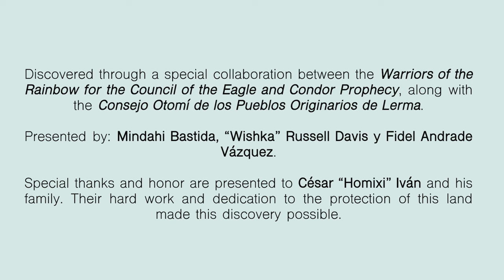Ancient Discovery - Lost City in Mexico. Giant Face/Hand in Cliff, Monuments, Pyramids, Caves, Etc.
The following message is an urgent call for help to protect an ancient archaeological site that we have uncovered. I speak on behalf of the newly formed Warriors of the Rainbow for the Council of Elders of the Eagle & Condor Prophecy and also the Consejo Otomí de los Pueblos Originarios. Please share this important message.

On October 14th, 2023, I, 'Wíshka' Russell Davis, as Ambassador/Special Advisor for the Council of Elders of the Eagle & Condor and Representative of the Warriors of the Rainbow, led the Sofía Expedición on ancestral Otomi-Toltec lands in the mountains outside of Lerma/Toluca, Mexico. We are proud to announce that, under the direction of Otomi-Toltec Ceremonial Master and Director of the Council of Elders, Dr. Mindahi Bastida, and with the help of the fine members of the Consejo Otomí de los Pueblos Originarios, led by Fidel Andrade Vázquez and guide/caretaker César "Homixi" Iván, we have discovered an ancient kingdom belonging to a highly advanced possibly lost civilization. Our discovery includes numerous sites- multiple underground temples, "Atlantean" style stone pillar/heads, caves, entrances, and a monumental sized indigenous face and hand carved into a cliffside overlooking a valley. What we have found is just the beginning. Please stay tuned for the release of more as we have a very mysterious site within the land that we are currently uncovering and may have ties to the lost continent of Mu.
As well, this is an urgent call for assistance. The Consejo Otomí de los Pueblos Originarios, Consejo Regional del Alto Lerma, Warriors of the Rainbow, and the Council of Elders of the Eagle & Condor need immediate help in protecting, studying, and uncovering this site. This can be in the form of volunteering services, making a donation, or by simply sharing our message. We will release more photos/footage shortly. The time of the Eagle and Condor is upon us and we are here to help reveal the secret knowledge of our past to heal the world.

Kjamadi.

El siguiente mensaje es un llamado urgente de ayuda para proteger un antiguo sitio arqueológico que hemos descubierto. Hablo en nombre de los recién formados Guerreros del Arco Iris para el Consejo de Ancianos de la Profecía del Águila y el Cóndor y también del Consejo Otomí de los Pueblos Originarios. Por favor comparte este importante mensaje.

El 14 de octubre de 2023, yo, 'Wíshka' Russell Davis, como Embajador/Asesor Especial del Consejo de Ancianos del Águila y Cóndor y Representante de los Guerreros del Arco Iris, encabecé la Expedición Sofía en tierras ancestrales otomí-toltecas en el montañas en las afueras de Lerma/Toluca, México. Estamos orgullosos de anunciar que, bajo la dirección del Maestro de Ceremonias Otomí-Tolteca y Director del Consejo de Ancianos, Dr. Mindahi Bastida, y con la ayuda de los excelentes miembros del Consejo Otomí de los Pueblos Originarios, liderado por Fidel Andrade Vázquez y el guía/cuidador César "Homixi" Iván, hemos descubierto un antiguo reino perteneciente a una civilización muy avanzada posiblemente perdida. Nuestro descubrimiento incluye numerosos sitios: múltiples templos subterráneos, pilares/cabezas de piedra de estilo "atlante", cuevas, entradas y un rostro indígena de tamaño monumental tallado a mano en un acantilado con vistas a un valle. Lo que hemos encontrado es sólo el comienzo. Estén atentos para la publicación de más, ya que tenemos un sitio muy misterioso dentro de la tierra que estamos descubriendo actualmente y que puede tener vínculos con el continente perdido de Mu.

Además, este es un llamado urgente de ayuda. El Consejo Otomí de los Pueblos Originarios, el Consejo Regional del Alto Lerma, los Guerreros del Arco Iris y el Consejo de Ancianos del Águila y el Cóndor necesitan ayuda inmediata para proteger, estudiar y descubrir este sitio. Esto puede ser en forma de servicios de voluntariado, haciendo una donación o simplemente compartiendo nuestro mensaje. Publicaremos más fotos/metraje en breve. El tiempo del Águila y el Cóndor está sobre nosotros y estamos aquí para ayudar a revelar el conocimiento secreto de nuestro pasado para sanar el mundo.

Kjamadi.

Closing Credit:

Discovered through a special collaboration between the Warriors of the Rainbow for the Council of Elders of the Eagle and Condor Prophecy, along with the Consejo Otomí de los Pueblos Originarios de Lerma.

Presented by: Mindahi Bastida, “Wishka” Russell Davis, and Fidel Andrade Vázquez.

Special thanks and honor are presented to César "Homixi" Iván and his family. Their hard work and dedication to the protection of this land made this discovery possible.

Expedition led by "Wishka" Russell Davis and guided by César "Homixi" Iván.